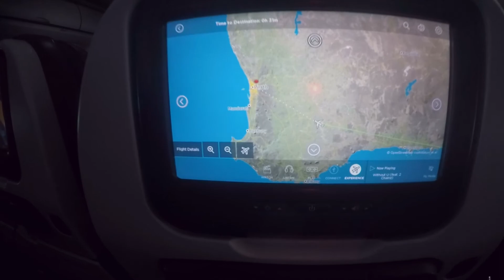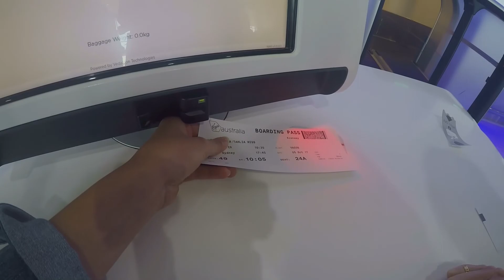Perth Trip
missing this place loads, next time we're there to stay :)

MUSIC
The Him - Feels like home (ft Son Mieux)